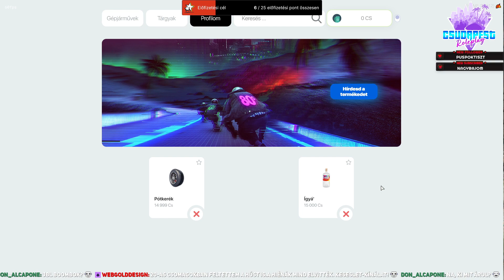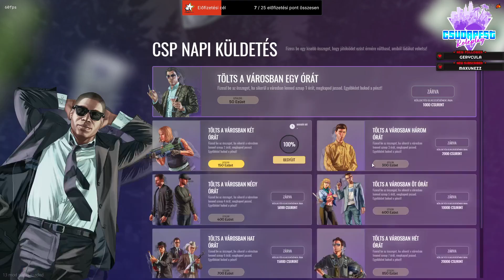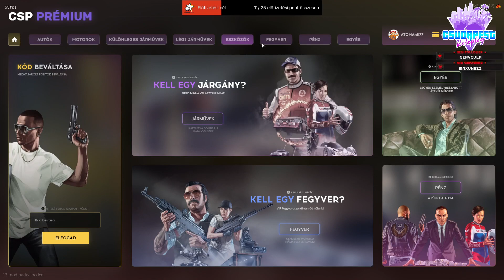csudapest RP - Magas élet :D